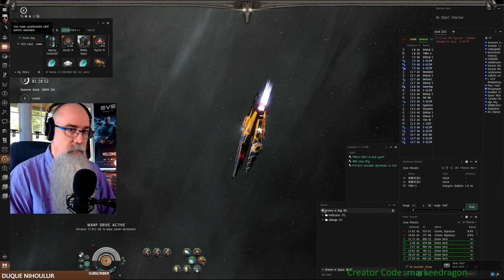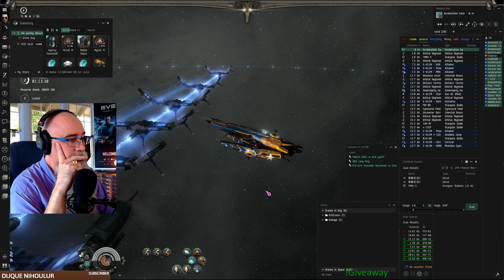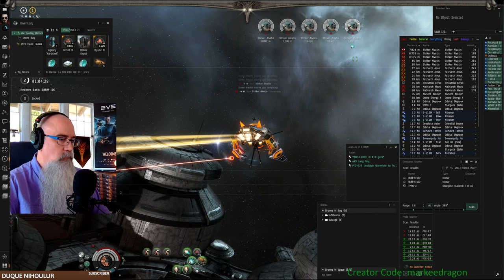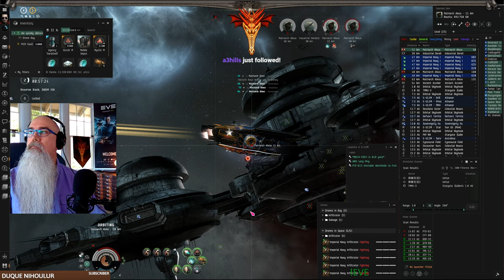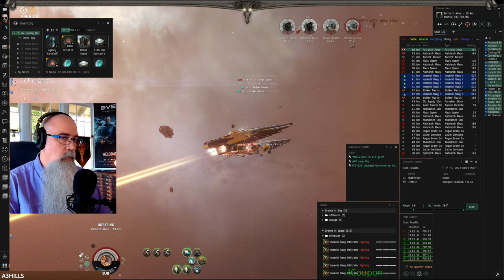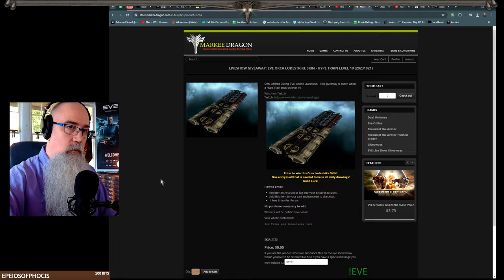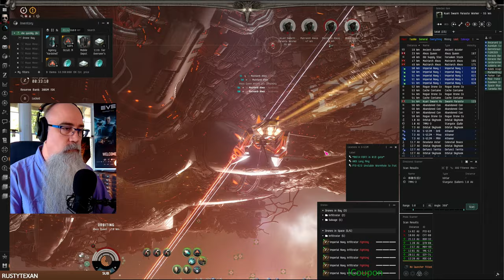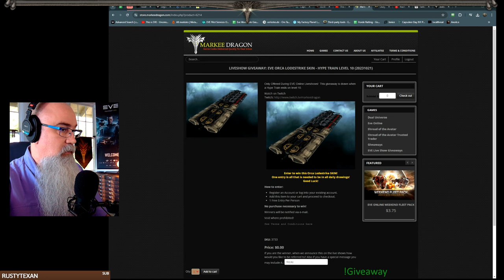Ikitursa Does 10/10 With Hostile In System - EVE Online 1851